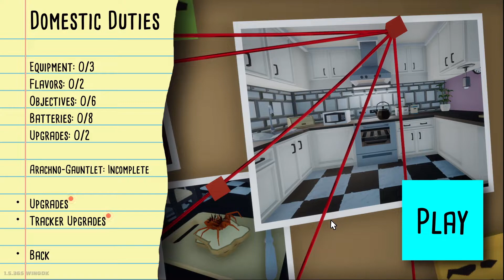Kill It With Fire Gameplay! Im Not Built For This!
I take myself on this Uncomfortable